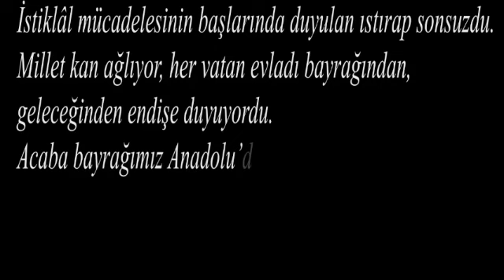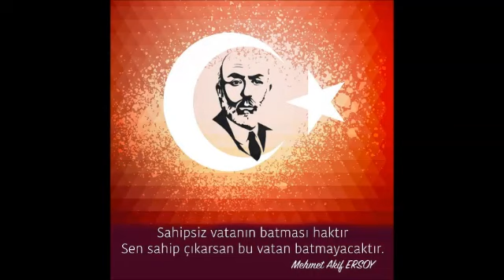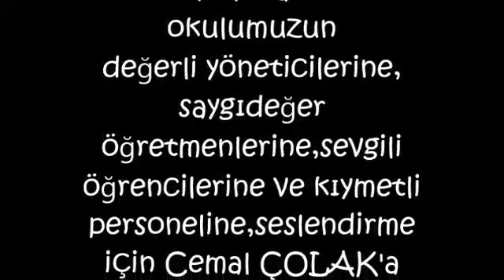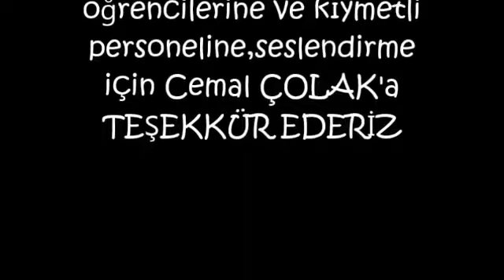12 mart istiklâl marşı ilk görüntüler